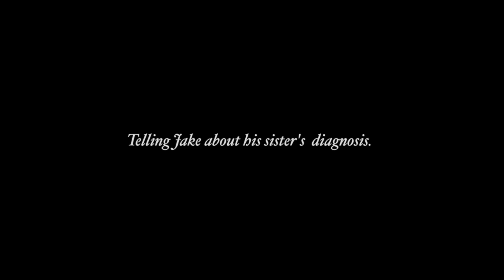Tay-Sachs/How to talk to your other children about their siblings diagnosis.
A mom shares how she told her son about his younger sister's illness.  If your child has Tay-Sachs or another pediatric life threatening illness, this mom shares her perspective, which may help you find your way.  to see more videos.